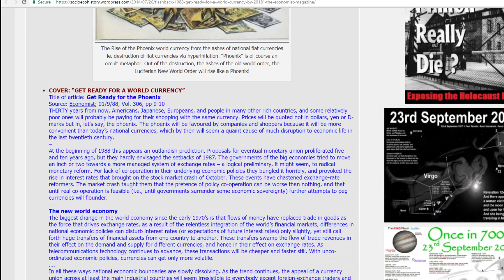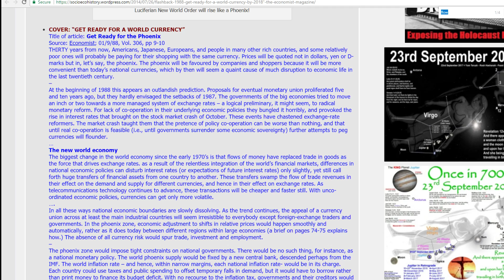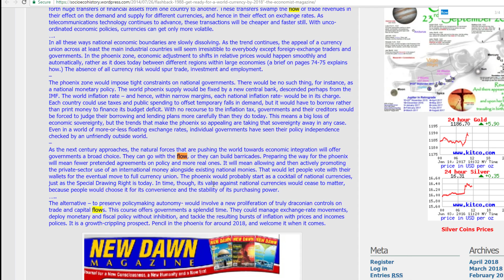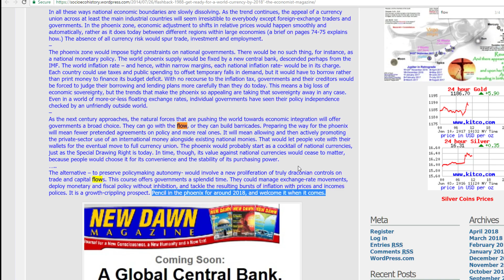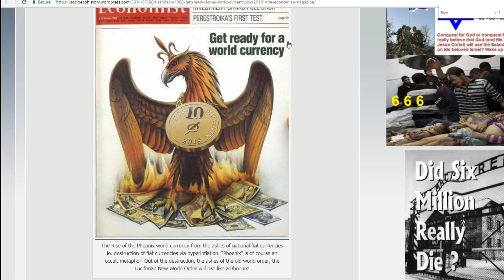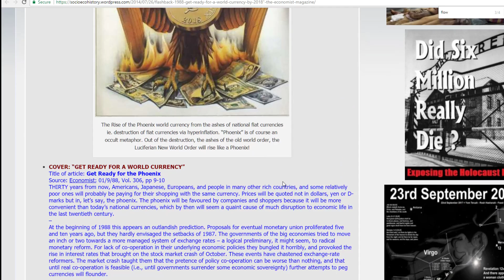DONALD TRUMP PHOENIX PROGRAM RISING FROM THE ASHES SACRIFICING AMERICA POLICE STATE NEW WORLD ORDER